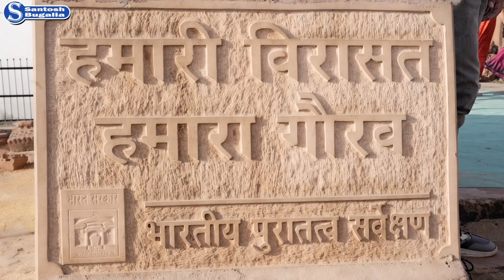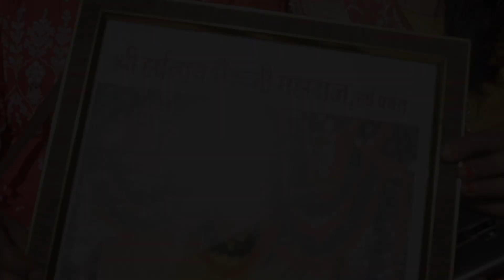Harsh Mountain in Sikar // हर्ष पर्वत का सुहाना सफ़र by santosh bugalia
Tech India is hindi technical channel .We will provide videos related to Banking Solutions, Unboxing , Reviews , Computers , Gadgets , Tech news, Tech Tips , Tricks , Tutorials and full of knowledge videos in hindi.